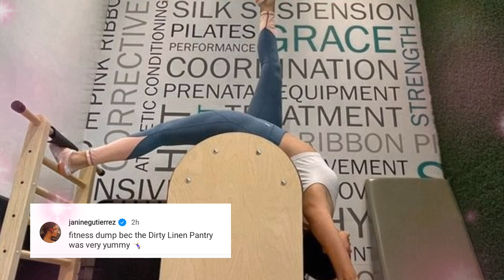JANINE GUTIERREZ IBINAHAGI ANG MGA WORK OUTS NA GINAGAWA NIYA UPANG MAGING FIT !